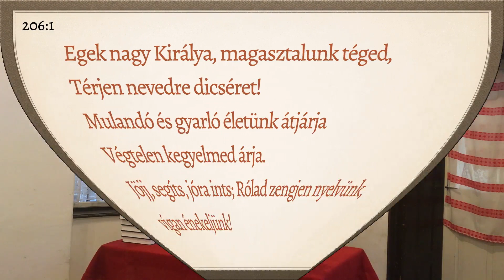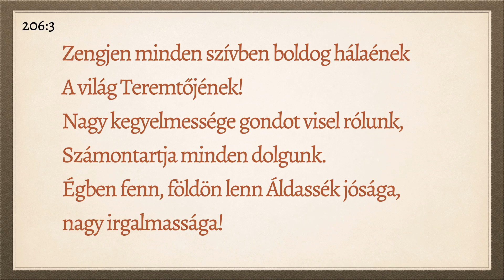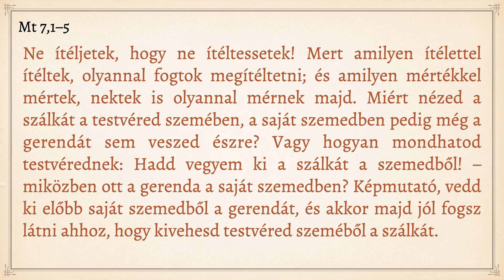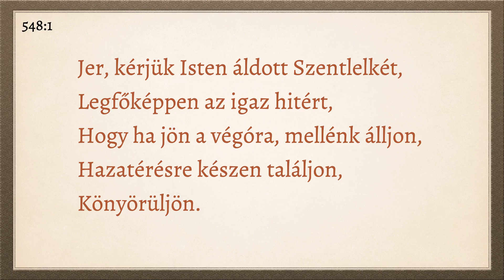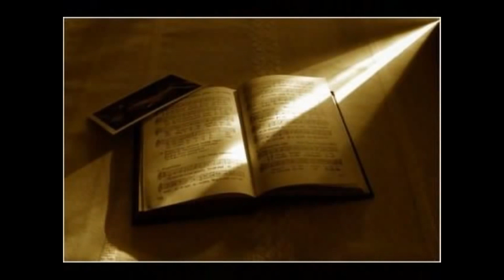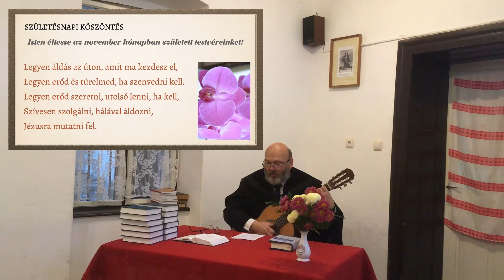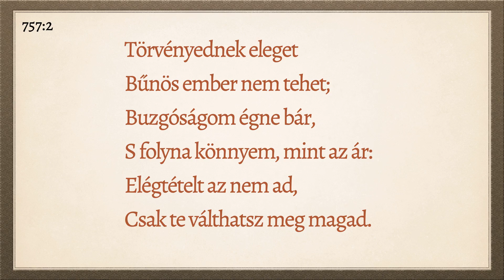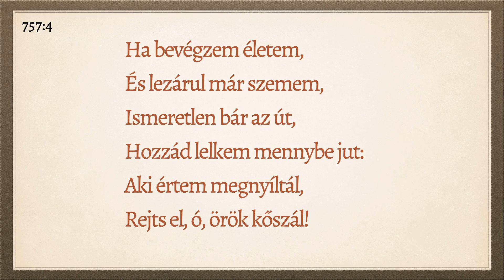Szálka és gerenda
Születésnapos-köszöntős istentisztelet az adorjánházai gyülekezeti házban 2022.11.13-án. Igét hirdet: Füstös Gábor lelkipásztor.